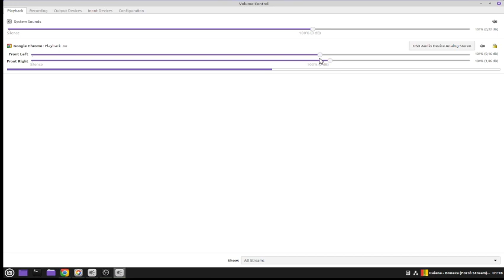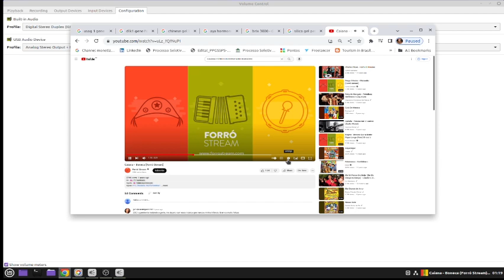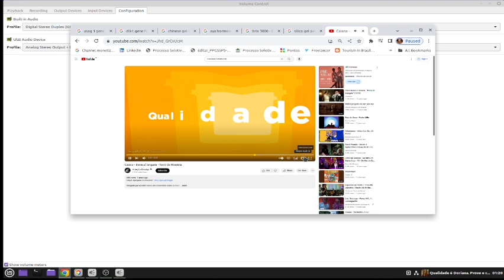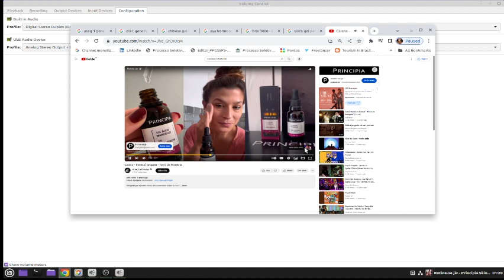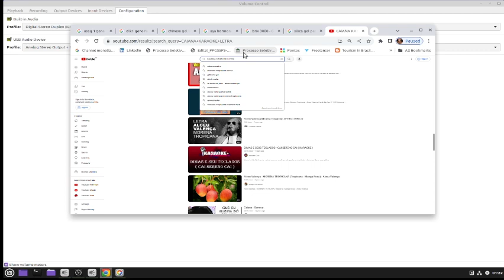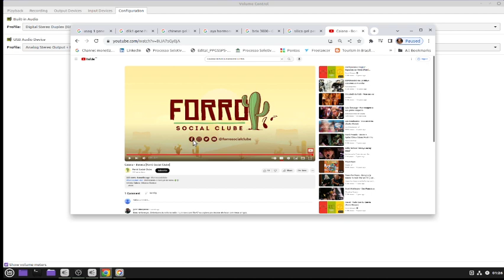KARAOKE COM CAIANA FORRO